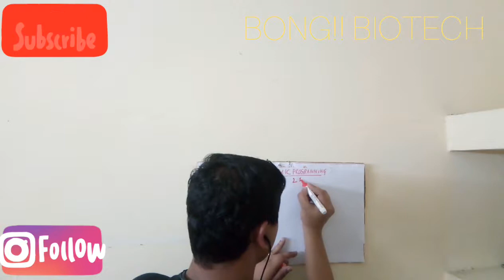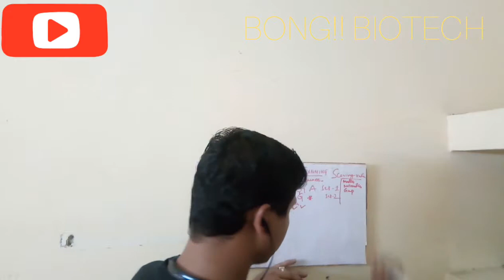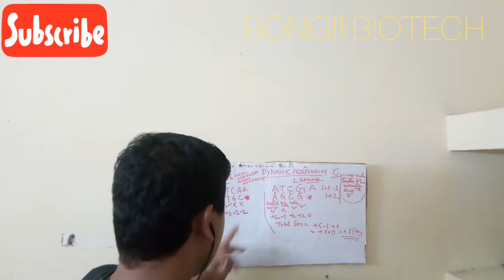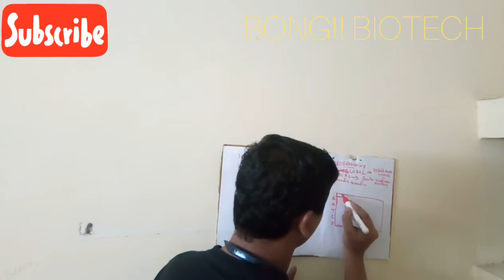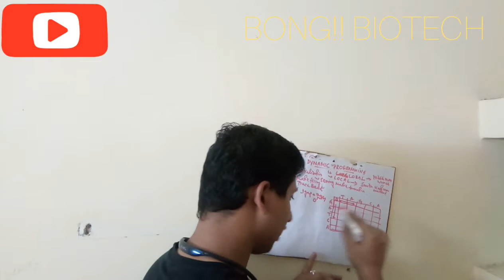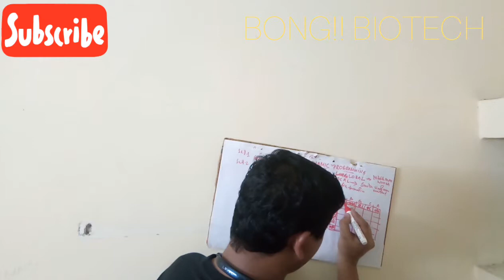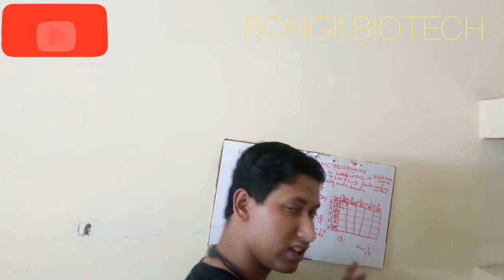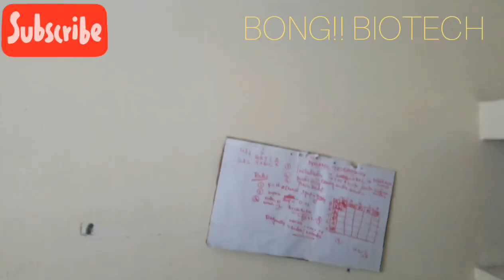DYNAMIC PROGRAMMING PART 1/ BANGLA/BIOINFORMATICS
NOMOSKAR FRIENDS, AJKER EI VIDEO TE ALIGNMENT SCORE, MATCH, MISATCH AND GAP ER SOMMNODHE DESCRIBE KORA HOYECHE. AR DYNAMIC PROGRAMMING ER DIFFERENT STEPS, INITIALIZASTION, MATRIX FILLING ,TRACE BACK METHOD ER SOMMONDHE INTRO DEOYA HOYECHE . ETA PART 1.
ARO 2 TO PART E ASBE.
VIDEO TA PURO TA DEKHO, TAHOLE NISCHOI BUJHTE PARBE.
VALO LAGLE LIKE OBOSSOI KORO, BUJHTE NA PARLE COMMENT BOX E  OBOSSOI JANAO. AR SHARE KORO BIOTECH, MICROBIO, BIOINFORMATICS ER FRIENDS DER.

AND SUPPORT ME AND THANK YOU.